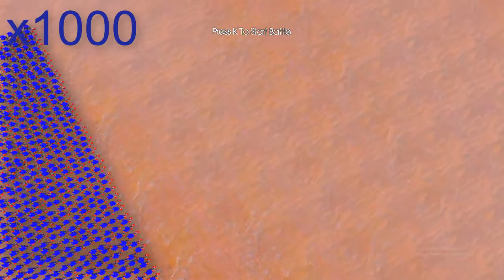100 Hulk vs 1000 Sonic and 1000 Iron Fist (Marvel vs Marvel)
100 Hulk vs 1000 Sonic and 1000 Iron Fist